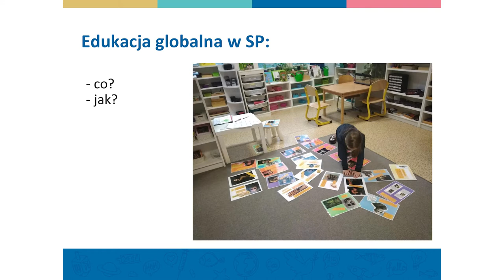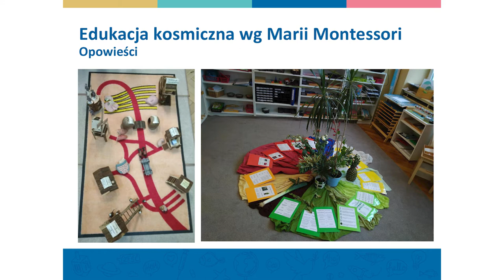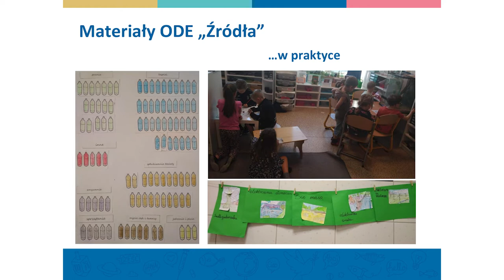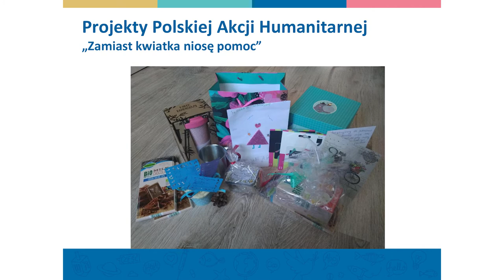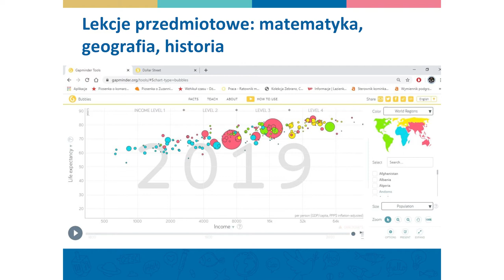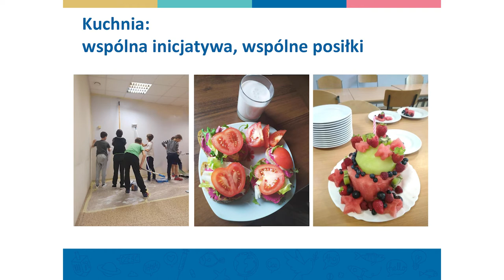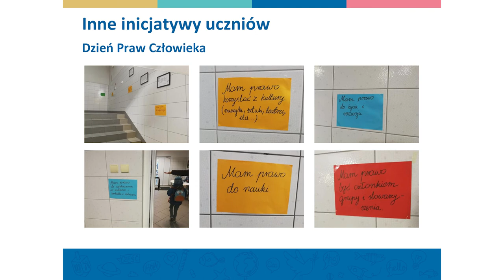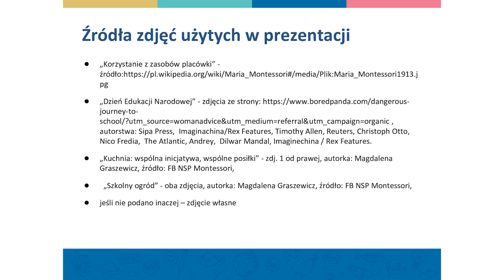Konferencja „Rób Dobro” [12/20] - Agnieszka Sala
„Chcieć to móc” – edukacja globalna w praktyce nauczycielki.